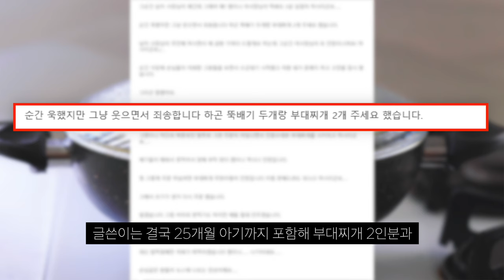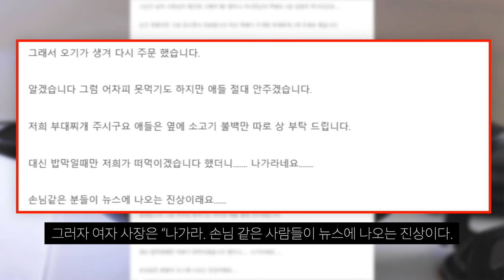부대찌개 무한리필 진상 손님, 결국 식당 사장이 진상임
장사를 하지 말던가...